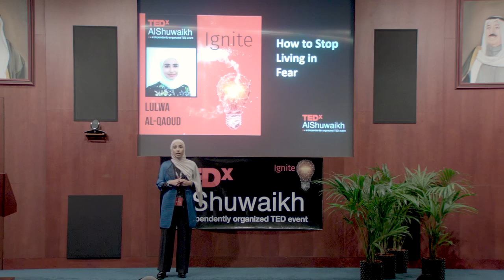Living with Type 1 Diabetes | Lulwa AlQaoud | TEDxAlShuwaikh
One thing that changes your life. Lulwa is 24 year old engineer. She has been diagnosed with Type 1 diabetes at the age of 8. Determined to live life to the fullest, she has not allowed diabetes to stand in her way. She has started volunteering with the Kuwait Diabetes Society in 2015 and joined the YLD program where she was elected to become MENAs regional Representative. She is working on making the community aware that diabetes is manageable, and is not in any way a hinder. She is the Co-founder and president of a Type 1 Diabetes support group. Today she is working on helping people with Type 1 Diabetes to overcome the challenges they face while balancing their day to day lives with diabetes. In the future she wishes to make a change in how people perceive diabetes. This talk was given at a TEDx event using the TED conference format but independently organized by a local community.